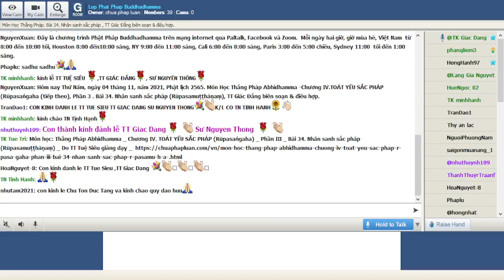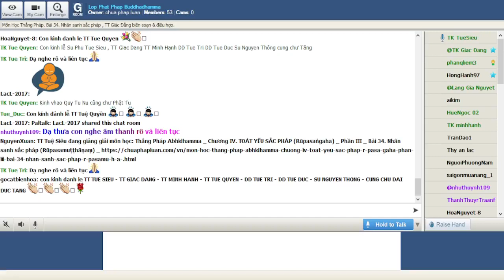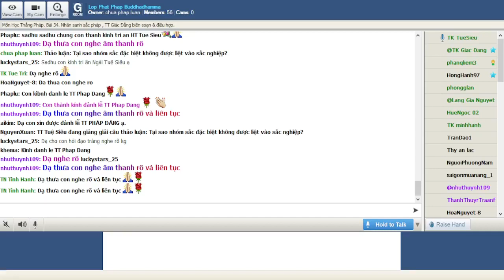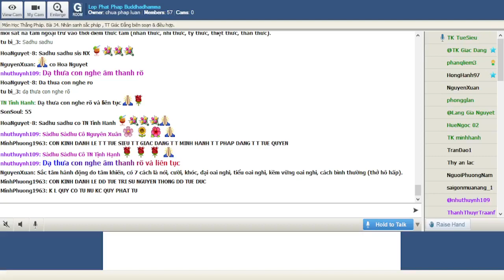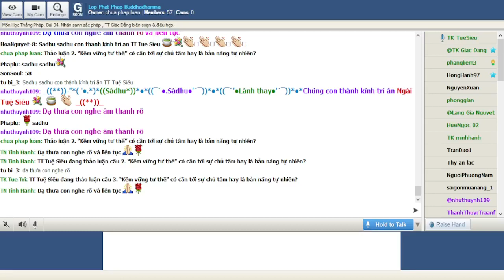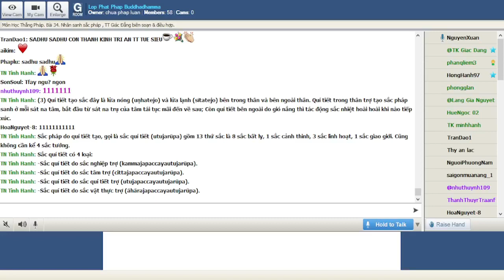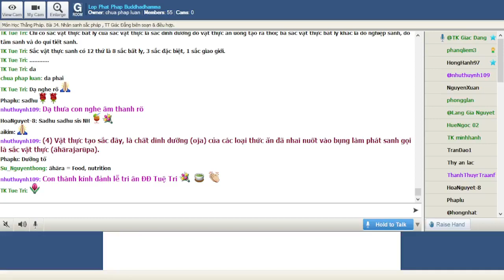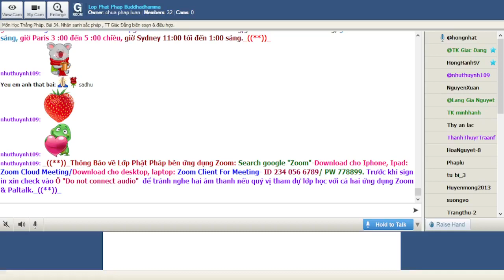04-11-2021. ABHIDHAMMA-THẮNG PHÁP_Lop Phat Phap Buddhadhamma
Lop Phat Phap Buddhadhamma Thứ Năm Nov 04 -2021.Giáo Trình Thắng Pháp Abhidhamma --Chương IV. TOÁT YẾU SẮC PHÁP (Rūpasaṅgaha).Bài 34. Nhân sanh sắc pháp (Rūpasamuṭṭhāṇaṃ), TT Giác Đẳng biên soạn & điều hợp.